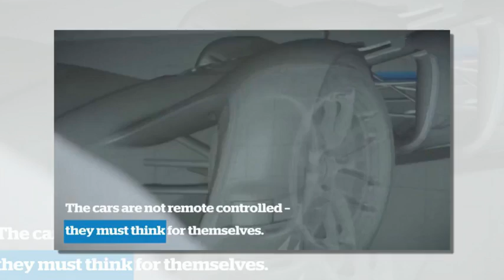World’s first self driving car race ends in a crash (Roborace series sparks up alongside Formula E)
World’s first self driving car race ends in a crash  (Roborace series sparks up alongside Formula E). The race, a first to be carried out on a professional racetrack, was held in Buenos Aires over the weekend and saw two autonomous vehicles duke it out for a place in the history books.

A spin off event to the Formula E ePrix series, the debut Roborace saw two test vehicles dubbed DevBots take to the track at speeds up to 115mph. Despite not having a driver at the helm, however, the futuristic cars still suffered an accident caused by pushing too hard through one of the turns.

Bringing the race to an end, Devbot 2 took a corner too quickly and crashed. With the autonomous machine unable to complete the race, it left its garage mate and rival, Devbot 1, to take the inaugural self-driving race crown.

Highlighting the fledgling nature of self-driving car tech, the accident has shown there’s still a lot of work to do before driverless cars are the foolproof, safety machines we’ve all been led to believe they’re capable of becoming.